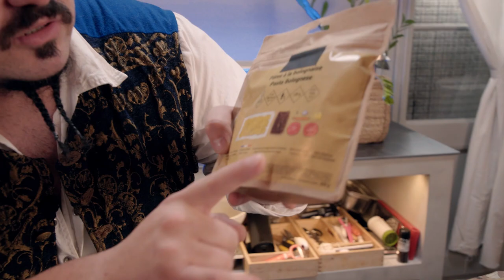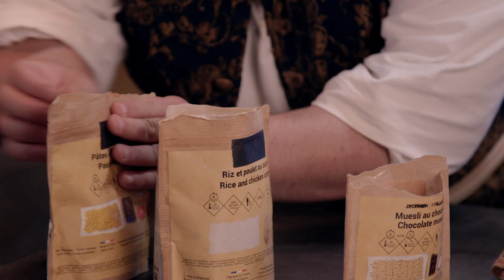Menú para LUCHAR en LA GUERRA DEL MAÑANA by La Cocina del Pirata | El Menú | Prime Video España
El Pirata se vuelve a pasar por el canal, pero esta vez no nos va a cocinar. Coincidiendo con el estreno de “La Guerra del Mañana”, le hemos traído una mochila militar con un menú completo de tres “platos” para que haga una degustación. ¿Qué come Chris Pratt mientras lucha contra los alienígenas?
Recuerda que ya tienes disponible “La Guerra del Mañana” en exclusiva en Prime Video

Tu suscripción Amazon Prime te da acceso a Prime Video y te permite acceder a series y películas, incluyendo Amazon Originals como DOM, The Underground Railroad o Panic.